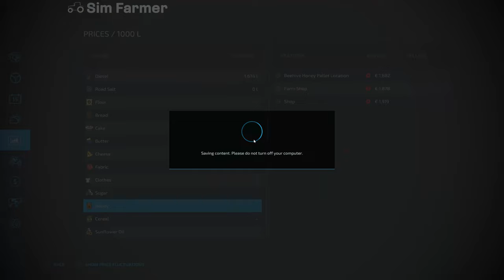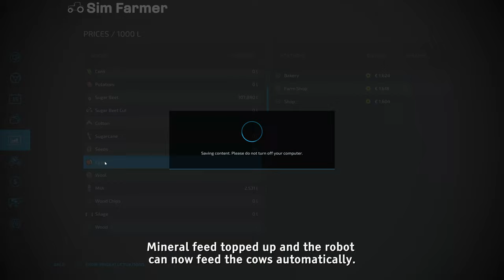Upgrading The Cow Shed, Planting Corn & Sunflowers, Sowing Sorghum No Man's Land #66 FS22 Timelapse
FS22 Upgrading the cow shed, planting corn and sunflowers, sowing sorghum is the next part in the No Man's Land timelapse series on Farming Simulator 22. We start the day off feeding our dairy cows before getting to work upgrading one of our cow sheds to a new one with automatic feeding robot. Once the cows are back in the shed and the feed robot topped up we start work on planting crops for the coming harvest. We plant one field with corn and two with sunflowers before finishing off sowing a field with sorghum.

👍Many Thanks To My Channel Members for the Support:
👨‍🌾FARM HAND Level Supporters:

▶ 1. 00:00 Daxten: Somewhere out there

▶ 2. 03:23 Onda Norte: I miss U

▶ 3. 06:24 Sum Wave: Summer forever

▶ 4. 09:18 Catiso: Prime

▶ 5. 12:13 Hallman: Down down

▶ 6. 15:02 Siarate: Soft speak